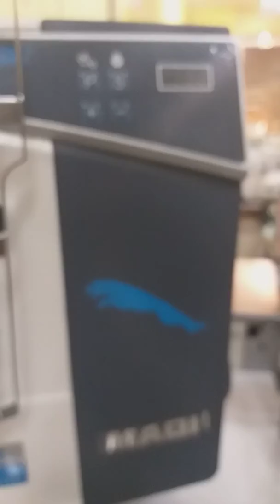RECUBRIDORA INDUSTRIAL MARCA MAQI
MÁQUINA RECUBRIDORA MAQI W1-FQ-1 3 AGUJAS CON GARFIO AÉREO INCLUYE CABEZAL MUEBLE Y SERVO MOTOR SILENCIOSO Y AHORRADOR DE ENERGÍA ELÉCTRICA INCORPORADO
SOMOS UNA EMPRESA DEDICADA A LA VENTA DE MÁQUINARIAS Y EQUIPOS PARA LA INDUSTRIA DE LA CONFECCIÓN TEXTIL DE CALZADO SERIGRAFÍA SUBLIMADOS Y AFINES
SOMOS PERÚ MÁQUINAS  ESTAMOS UBICADOS EN PROLONGACIÓN HUANUCO N 1737 2DO PISO LA VICTORIA ESO QUEDA AL COSTADO DEL PARQUE CANEPA EN GAMARRA O FRENTE A LA IGLESIA O COLEGIO SANTA MARIA GORETTI TELÉFONO 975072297 SR HENRRY BAZÁN ESTAMOS EN EL SEGUNDO PISO